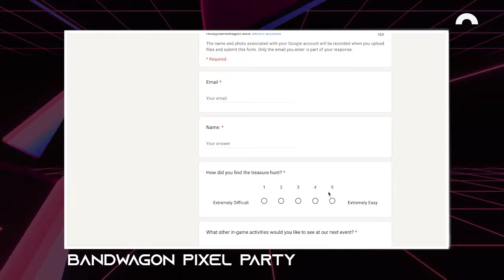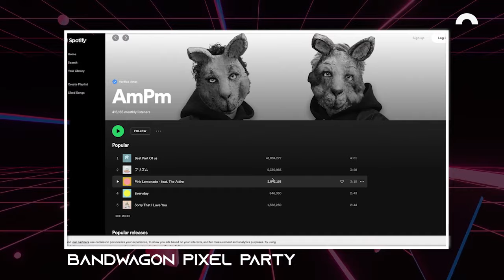AmPm: Metaverse Concert at Bandwagon Pixel Party (FULL SHOW)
The Japanese electronic duo AMPM is the latest act to grace the virtual stage of our metaverse concert series on 17 Jul, 2022. This will set the stage to see top Asian artists in the metaverse. This series will give music fans a new virtual experience and a chance to discover fresh music from Asia.

We also featured a new in-game activity to collect your very own Pixel Party NFT Attendance Pass, elevated platforms, zombies, and released exclusive rabbit mask wearables. All holders will get future access to NFT drops, private chatrooms, raffles and more!

Socials:
AmPm